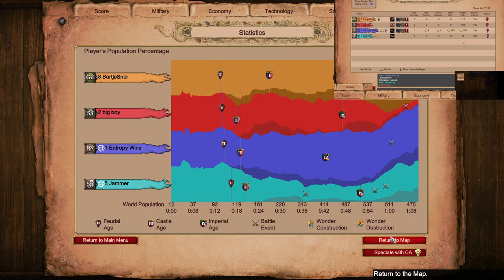Spanish & Persians VS Gurjaras & Saracens on African Clearing